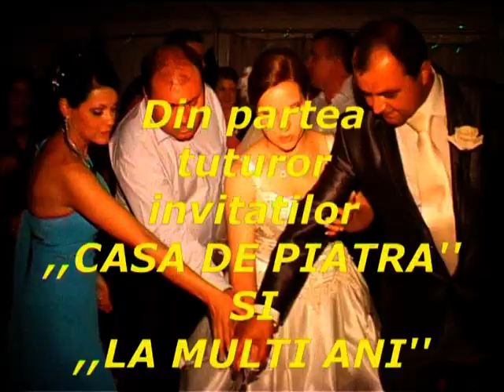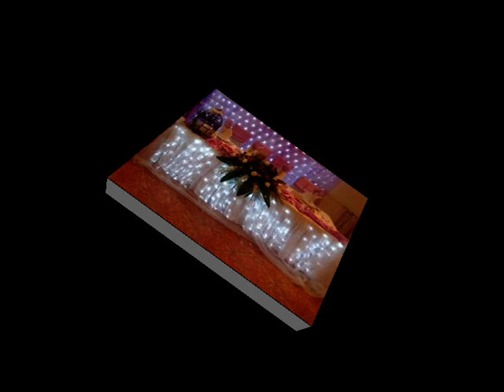NUNTA LA VIDRA - CRETESTI ILFOV 2012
INCHIRIEM CORTURII MODERNE, DIFERITE MODELE SI DIMENSIUNI,CU TOATA LOGISTICA NECESARA,IN TOATA TARA LA PRETURI PROMOTIONALE..0724510990